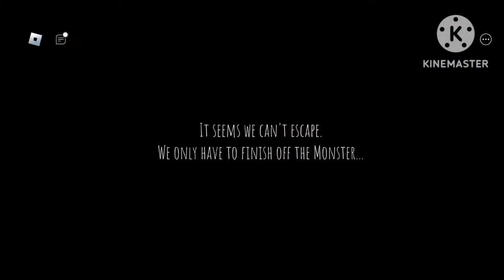yaniv Pro play poppy playtime in roblox 😎😎😎